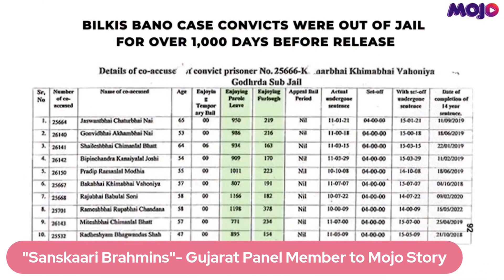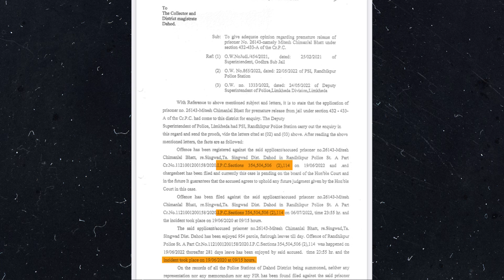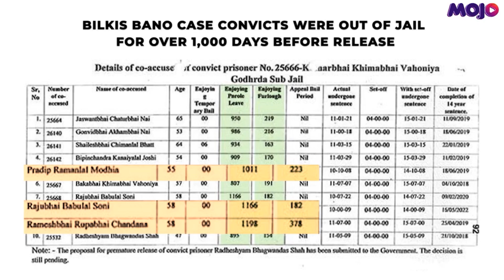'Is this good behaviour?" I Released Rape Convict in Bilkis case accused by another woman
In an affidavit filed in response to the petitions challenging the remission granted to 11 convicts in the Bilkis Bano case, Gujarat government told the Supreme Court that it decided to release the convicts as they had “completed 14 years and above in jail" and that their behaviour was found to be "good”. Centre had also given its consent for their release.

Vrinda Grover speaks about one of the convicts in BilkisBano case, Mitesh Chimanlal Bhatt who is accused of committing an offence of outraging a woman’s modesty while out on parole during June 2020 as per annexure in Gujarat Govt affidavit in SupremeCourt and asks what message is the Gujarat and Central Government trying to convey.

Superintendent of Police, CBI, Special Crime Branch, Mumbai and the Special Civil Judge (CBI), City Civil and Sessions Court, Greater Bombay had opposed the release of the 11 men.